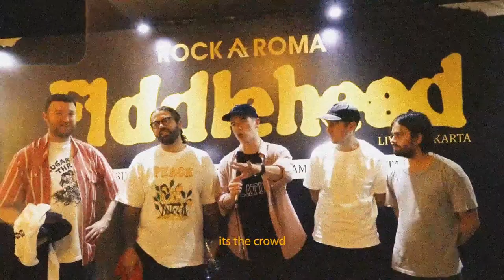FIDDLEHEAD Live in Jakarta 2023 AFTERMOVIE RECAP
FIDDLEHEAD Live in Jakarta
August 20, 2023 at Toba Dream

Organized by KNURD / TRUESIDE / SET THE FIRE / STAYOUNX
Supported by Geoff Max / 1011 / Run For Cover / YesPlis / Blacklisted